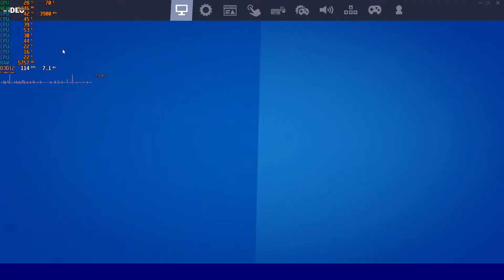Fortnite Chapter 3 on Ryzen 3 3100 3.6GHz RX 6500 XT 1080p Professional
16GB Crucial Ballistix Sport DDR4-2666
Asus Prime B450M-A Socket AM4
Gigabyte Radeon RX 6500 XT Eagle 4GB GDDR6
Corsair 250GB M.2 SSD, 1TB WD Black HDD
Corsair CX750M 750 Watt PSU